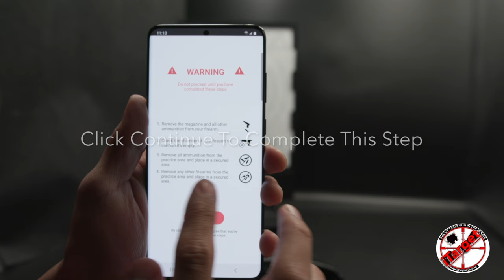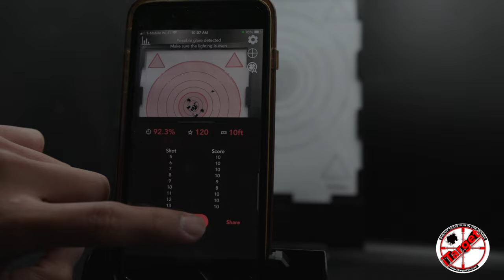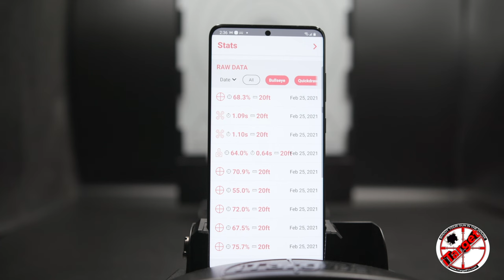iTarget Pro Training Session 1 - Using the New Updated iTarget Pro Laser Training System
The updated iTarget Pro app has many new features while also being easier to use.
Please watch all 4 training videos to see everything that this new app can do.
Chapters:
0:00 Training Session 1
1:24 Place Phone In Clip
1:48 Auto Align
2:04 Manual Adjustment
2:49 See Your Score
3:32 Remove Laser Bullet